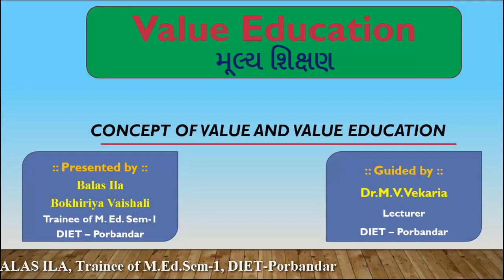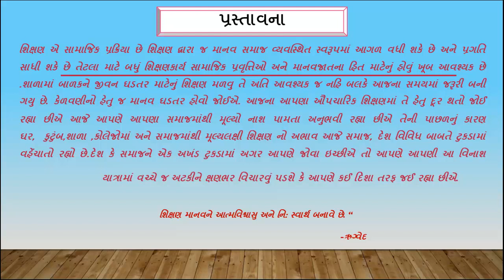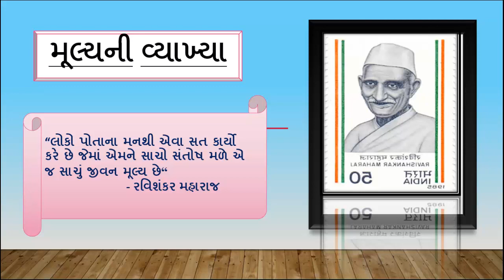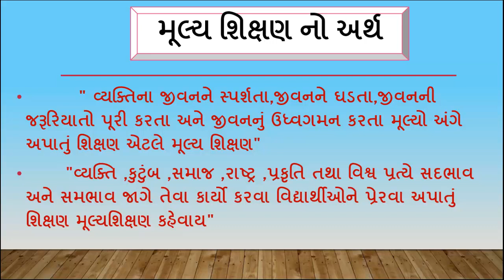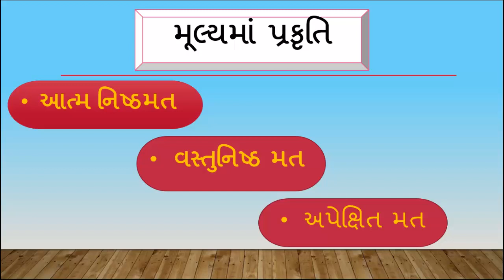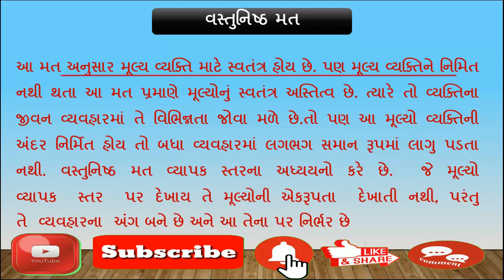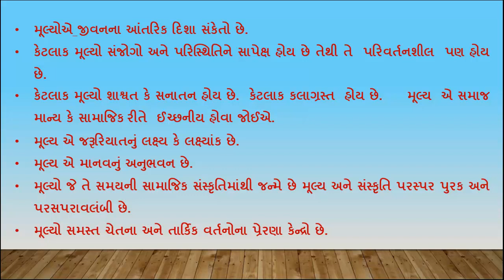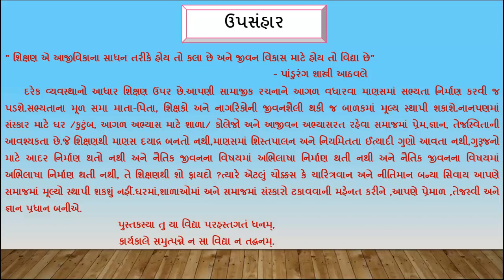Value Education, મૂલ્ય શિક્ષણ, Meaning, Definition, Nature and Characteristics of Values.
M.Ed. Sem-1 IITE- Gandhinagar syllabus
Value Education
મૂલ્ય શિક્ષણ
Concept of Value and Value Education
Meaning, Definition, Nature and Characteristics of Values.